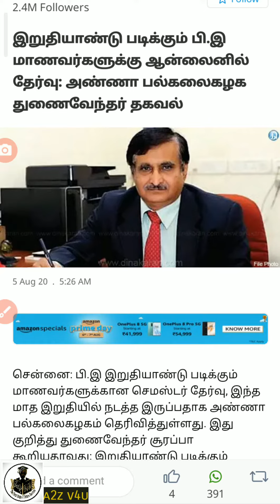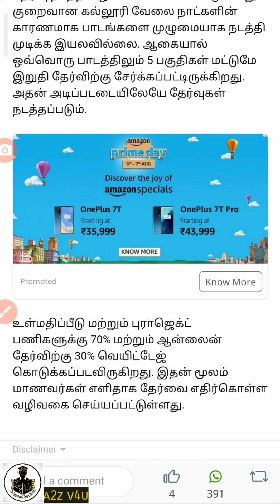BE Final Year Exam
அண்ணா பல்கலைக்கழகத்தின் கீழ் செயல்பட்டு வரும் பொறியியல் கல்லூரிகளில் இந்த மாதம் இறுதிக்குள் இறுதியாண்டு மாணவர்களுக்கான செமஸ்டர் தேர்வுகள் நடத்தப்படும் என அண்ணா பல்கலைக் கழகம் தெரிவித்துள்ளது.